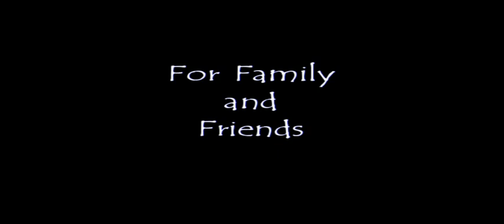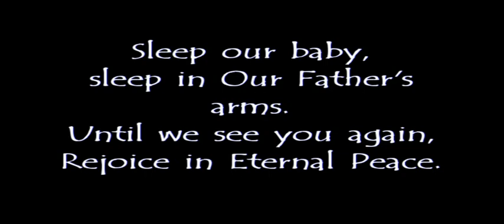Jeffrey Adam Lyons II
19 years in 11 minutes...my beautiful boy. Jeffrey committed suicide May 9th, 2008, but it always seems like yesterday to me. The loss of Jeffrey never leaves my mind or my heart. I have a tear always waiting to roll down my face. I made this video for his memorial and decided to share it with the world. His memory lives on. I love you, Jeffrey...you are in many hearts forever. Love, Dad